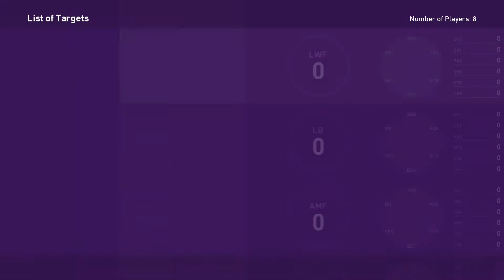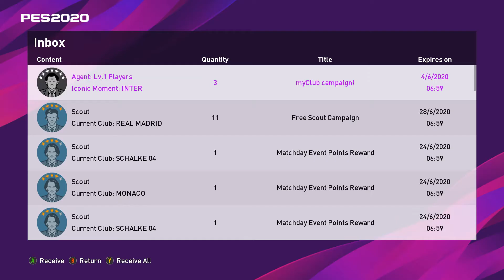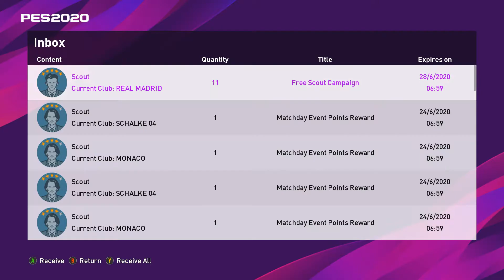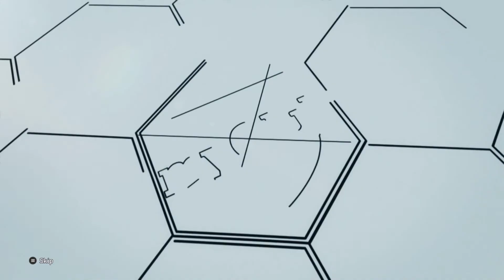Woo Free ICONIC MOMENT AGENT and 11 BLACK BALL (PES 2020 parts 12)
Video kali ini kita akan buka club selection liverpool dan everton, serta Konami kasi 3 kesempatan buka iconic moment Inter gratisss. plus 11 5* Scout dari base club kita.